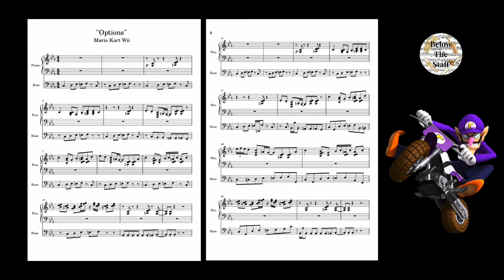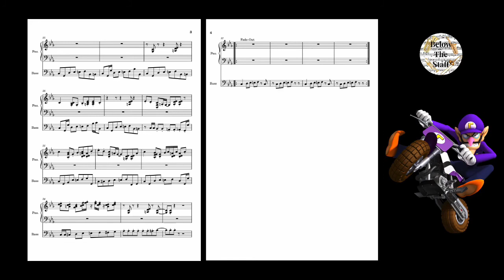“Options” From Mario Kart Wii Jazz Cover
This is a Jazz arrangement of the “Options” theme from Mario Kart Wii. It was made using the writing software Musescore.

I do not own Mario Kart Wii or any of its music.